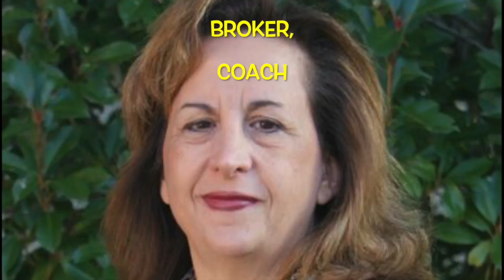SOI - Jo Pascarella Trailer